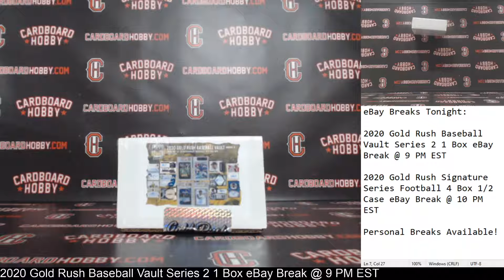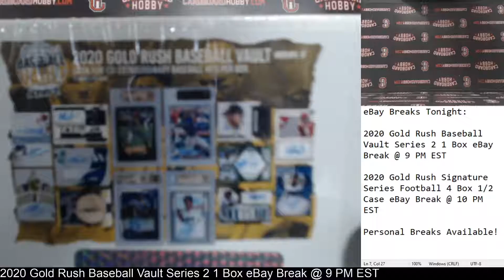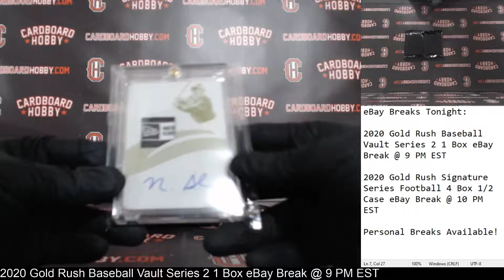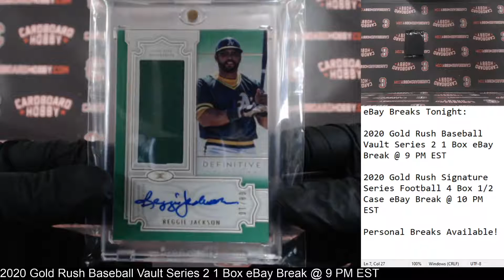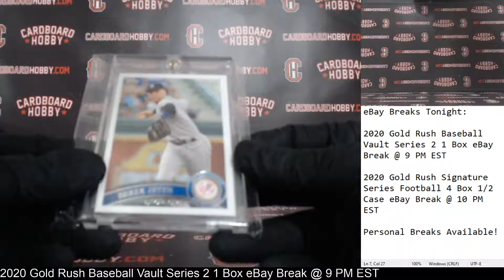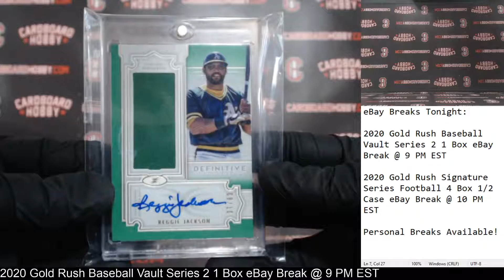2020 Gold Rush Baseball Vault Series 2 1 Box Break eBay 1/10/2021